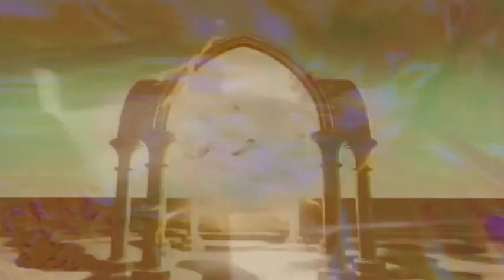swipe and ease your pain - vagrant daydreams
song: swipe and ease your pain
artist: vagrant daydreams
album: sonic graffiti
councilgrove records 2023

lyrics:
Remember
A beauty we barely knew
Middle worlds unfurled
And what worm hole
Did we cross through?
A digital age
A handheld black cage
Am I a foreigner here?
Spinning cocoon
Children confused
A chief baboon
Address the wound
Spinning cocoon
Children confused
Address our wounds
Become immune
A digital age
Am i an alien here
We′re all foreigners here
A generation unclear
A digital age
Handheld cage
Eyes just gaze
Spinning cocoon
Children confused
Address the wound
Become immune
Spinning typhoon
Follow the moon
The sun resumes
Follow the moon
Spinning cocoon
People confused
Address our wounds
Become immune
Computer age
Pocket sized cage
Lost in between
A nightmare and a dream
A digital age
Swipe and ease your pain
Rewire that brain
Spinning typhoon
Spinning typhoon
Chief baboon
Address the wound
Spinning cocoon
A digital age
Nothing seems to change
Rewire that brain